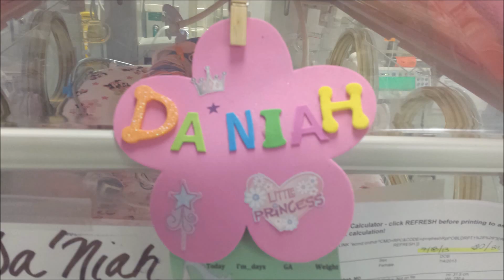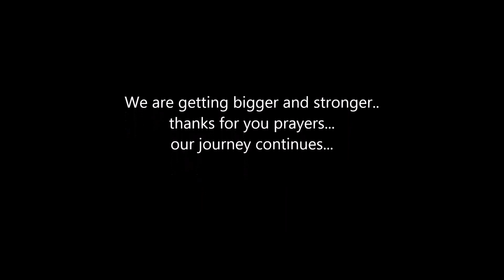our journey continues with premature twins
as each day goes by and trips back and forth the hospital the babies continue to get better and better... thanks to prayers and support... thank you all who continues to reach out and ask about the twins... its been a journey and we are here today to share the tough times with you.. with prayer all things are possible and this is a true story of how god work... without him they would not be here today...